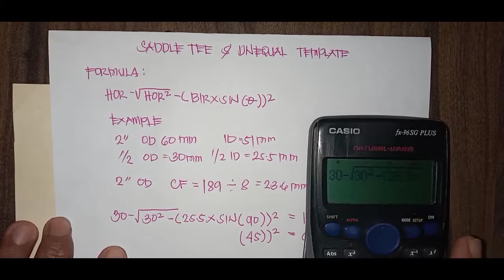how to fabricate saddle tee template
explain formula of saddle tee and layout of template